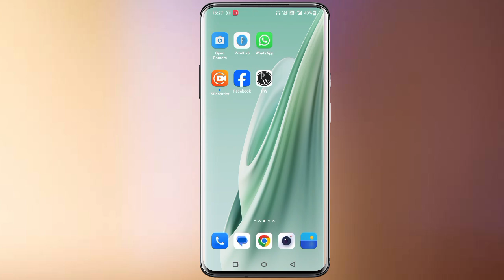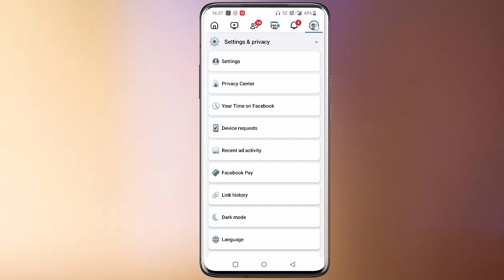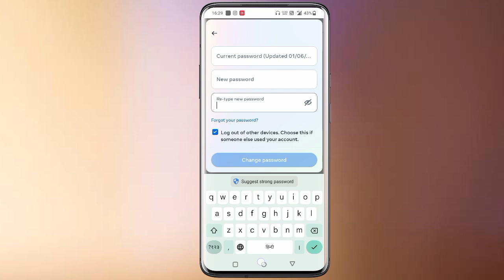facebook ka password kaise change karen || how to change fb password